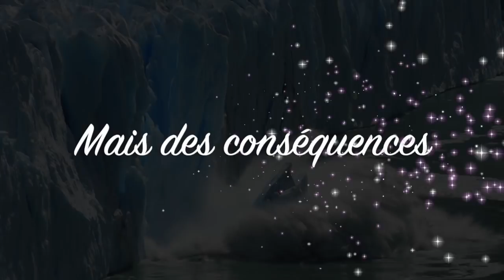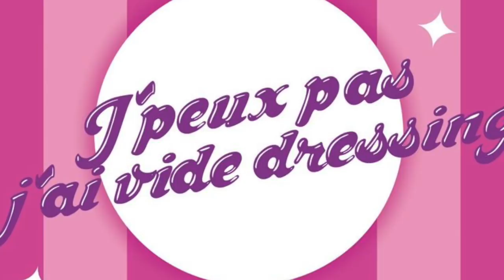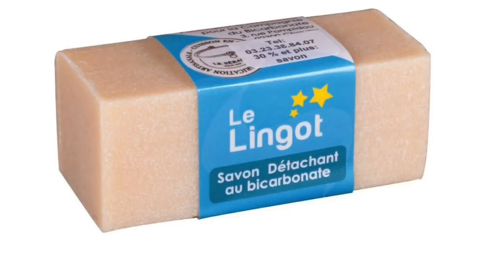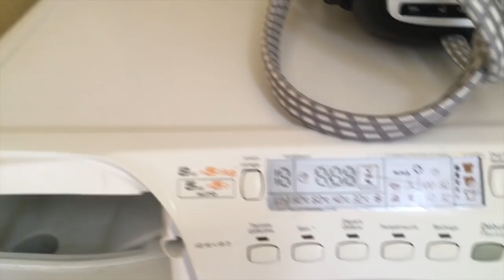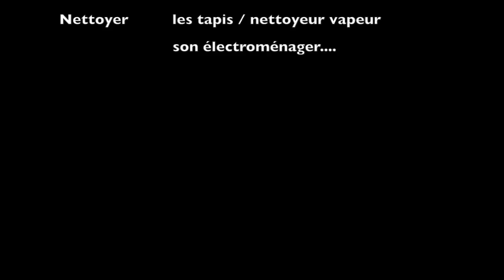Routine ménage de PRINTEMPS #1 🌱